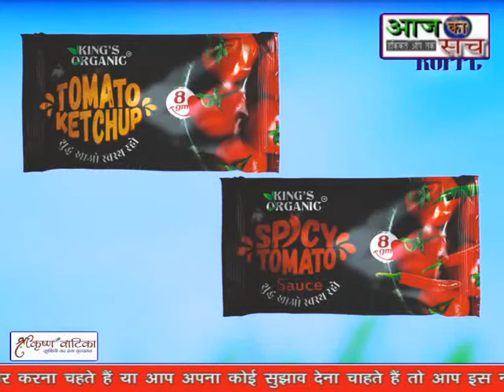नव संकल्प संस्था के सदस्यों ने किया शिशु निकेतन के बच्चों को सम्मानित